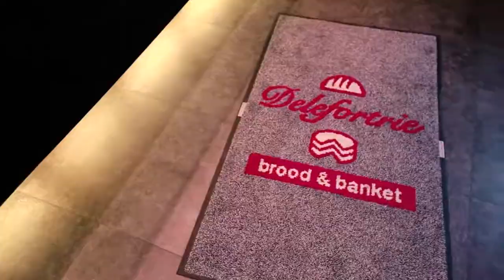Bakkerij Delefortrie Westrozebeke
Bakkerij Delefortrie is een warme familiebakker die je dagelijks voorziet in kraakverse broden, heerlijke koffiekoeken, pistolets en gebak.

Maar ook voor een fototaart zit je hier goed. Alles wordt ambachtelijk en vers bereid in eigen atelier. Dat moet je proeven!

INFO

Dorpsstraat 76
8840 Westrozebeke
051/77.06.04